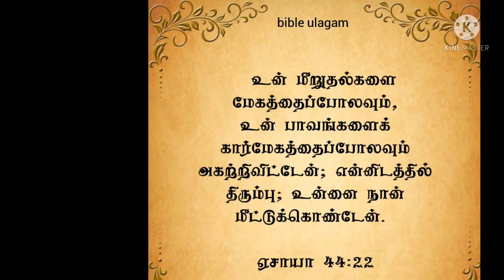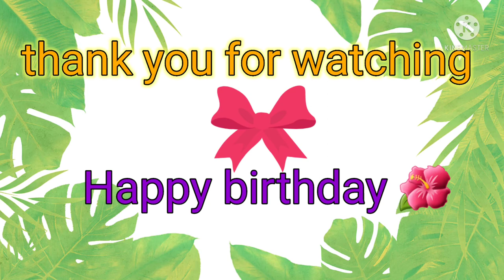today's question Bible ulagam tamil